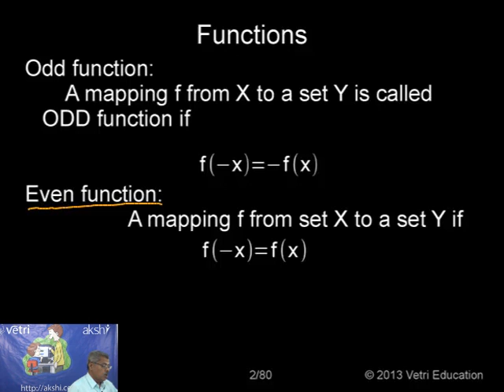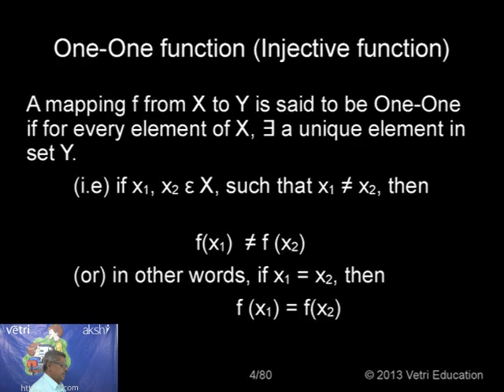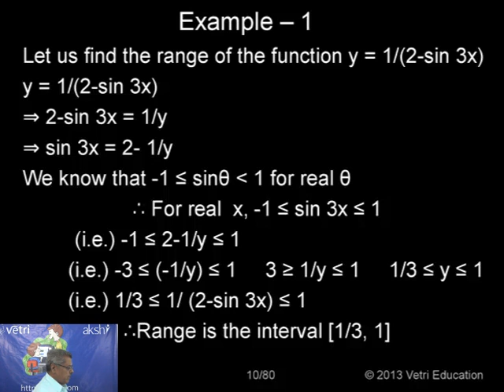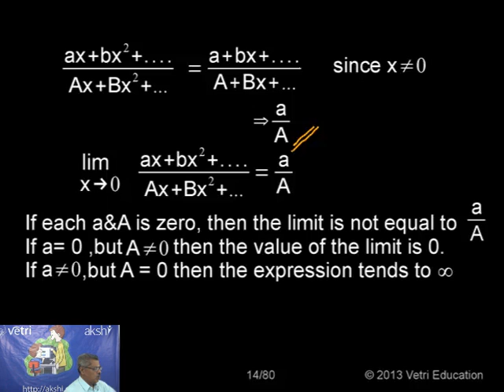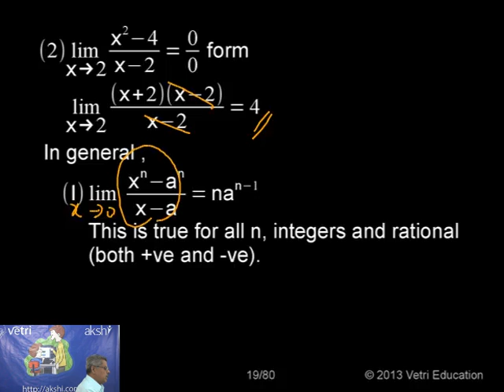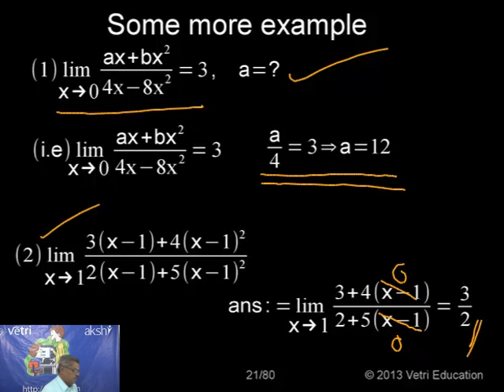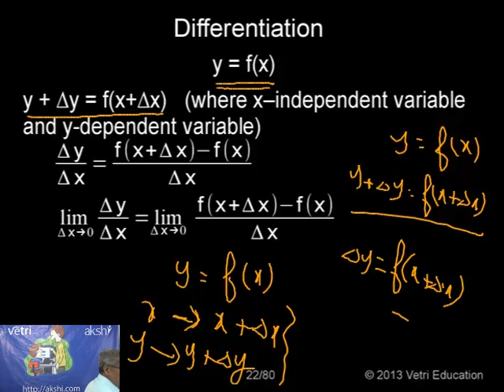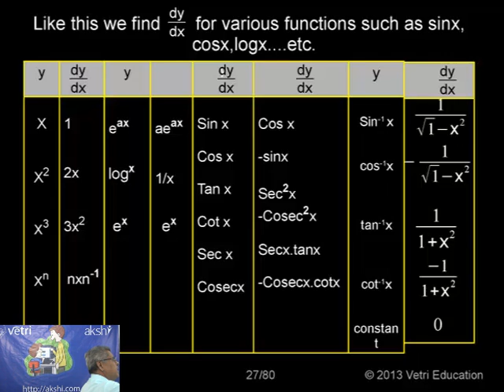Differentiation Part 1